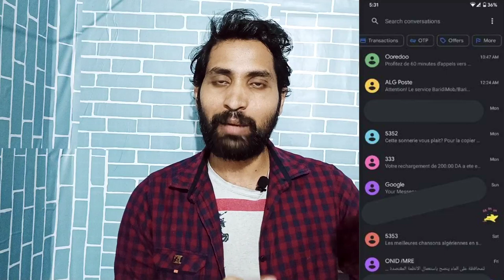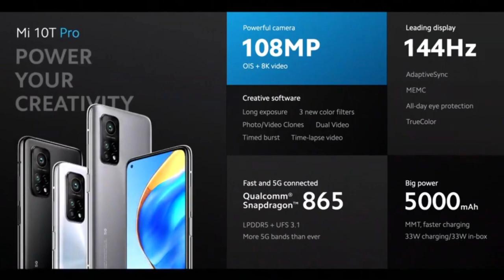TechNews#43: MI 10T Series Launched, LG Velvet India Launch, Sony 8K TV, Redmi Note 10 5G...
TechNews#43: MI 10T Series Launched, LG Velvet India Launch, Sony 8K TV, Redmi Note 10 5G and many more.
and to do more awesome videos for you.

iFFALCON by TCL AI Powered K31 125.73cm (50 inch) Ultra HD

OnePlus 138.8 cm (55 inches) Q1 Series 4K Certified Android QLED TV

Also watch these amazing videos